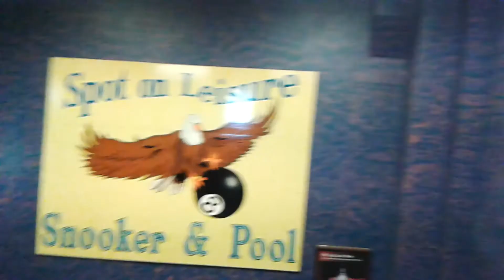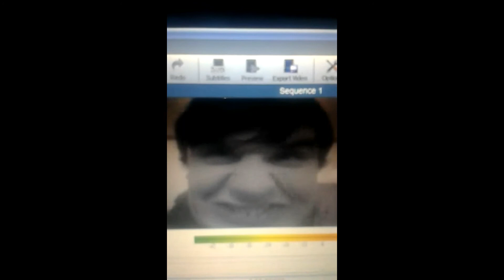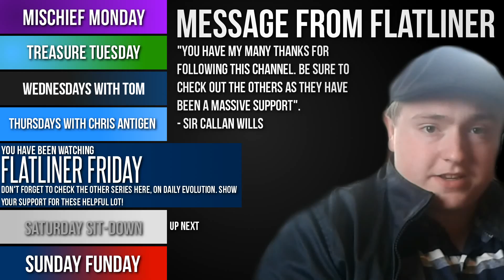Flatliner Friday | SPOT ON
The Flatliner returns and he is not in a good state after being told that his new idea for a series has been put under the grave, however, he's not one for burying his ideas...

UPDATE: The Flatliner apologises for any crashes and inconveniences during the video. He realises it's the video editing software himself and is mortified with all the effort he has put into the video.

OFFICIAL STATEMENT: "I'm not happy with this video editing software at times, especially when it does bullshit like this" - The Flatliner

Join the Flatliner's Army!